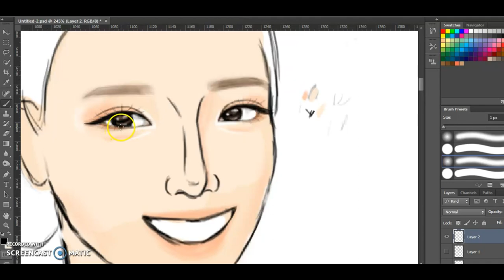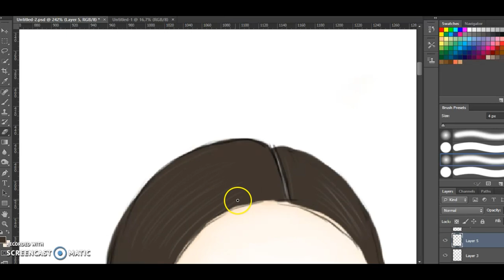Talk Talk Korea 2018: Hanbok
Hi^^ This is my first video on YouTube. Here's my entry for Talk Talk Korea 2018!!!